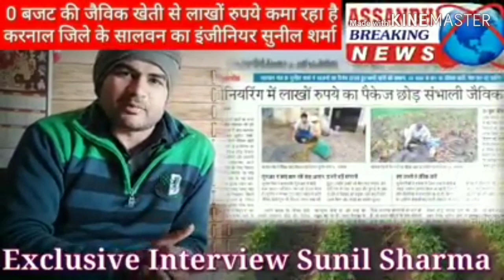नौकरी से नही- खेती से लाखों की कमाई।न्यूज चैनल इंटरव्यू।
नौकरी से नही- खेती से लाखों की कमाई/एकड हो सकती है। बेरोजगारी खत्म करने का एकमात्र रास्ता।

यूं हुई बर्बाद-करोडों साल की खेती-केवल 30साल में/Biggest cause of Destruction of indian agriculture

बिना जहर की खेती... नोयडा गुरुकुल

जीवामृत का बाप/making of ghanjeevamrit

वैज्ञानिकों के झूठ से--दीमक पर लूट का व्यापार।/loot on termite by havoc for farmers.

 five layer farming modal.

प्रयोगशाला वाला किसान/A farmer with agriculture laboratory.

घनजीवामृत फसलों के लिए अमृत का काम करता है। असल में ये जीवामृत से पैदा हुए सुक्ष्म जीवों का भोजन है और इस भोजन से सुक्ष्म जीवों की संख्या में अनगनित वृद्धि होती है।
पंचस्तरिय किसानों के लिए वरदान-ये छोटी मशीन। गौआधारित खेती में घनजीवामृत के बिना अच्छे परिणाम लेना असंभव सा है।
जीवामृत
घनजीवामृत  ये दोनो जैविक उर्वरक तो हर एक नये किसान को अपना लेने चाहिए।

जैविकखेती में छिडकाव की समस्या बहुत ज्यादा आती है। मजदूरी की कमी और मेहनत ज्यादा होने से छोटी मशीनों का सहारा लेना बहुत जरूरी है। इसलिए आपके लिए लाए हैं अद्भुत जानकारी जो जैविकखेती में काफी आसान कर देगी आपका काम।
Perfect खरपतवार नियंत्रण कम खर्च से/weed control at cheap expenses.
खरपतवार वो पौधे है जो बिना किसान की इच्छा के प्राकृतिक रुप से उगते है और खासकर रासायनिक खेती और एकल फसल में ये समस्या बनती है। जैविकखेती में समस्या नही आती है। इस विधि से खरपतवार नियंत्रण कम खर्च में आता है।

बीज दो किलो...पैदावार 25 क्विंटल

करो कुछ एसा ...लोग करना चाहें तेरे जैसा

ज्यादा से ज्यादा जानकारी के लिए नीचे दिये लिंक पर जाएं ...और

 whatsapp training and consumer group से जुडें।

connect with my facebook page